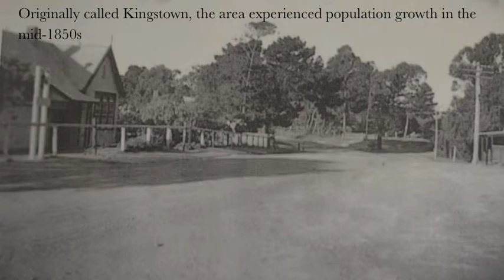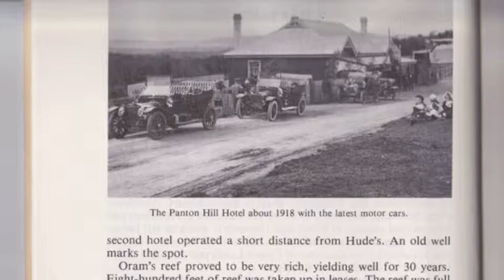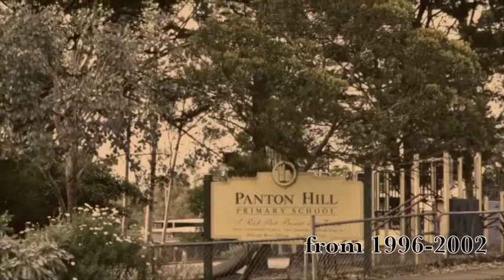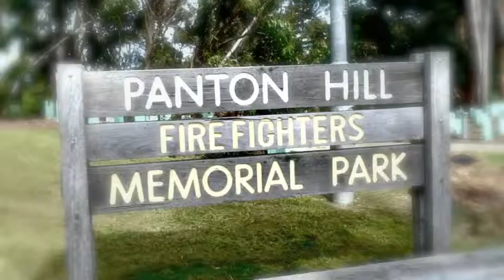Panton Hill - Where I Grew up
Digital Story for Assignment 3, Professional Writing for New Media.
Victoria Uni Assignment, By Laura Wellington

Where  I Grew Up, a brief history of Panton Hill, Victoria